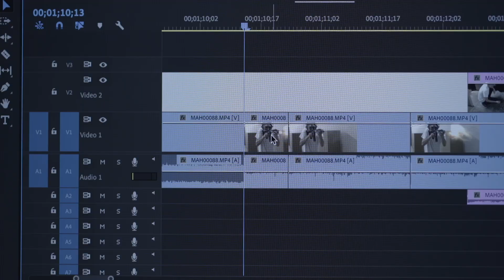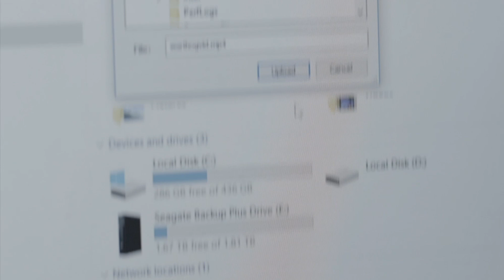Beast Beast (2020) HD 4K MOVIE TRAILER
Beast Beast (2020)
Drama

A look at the lives and trauma surrounding three people living in a southern town.